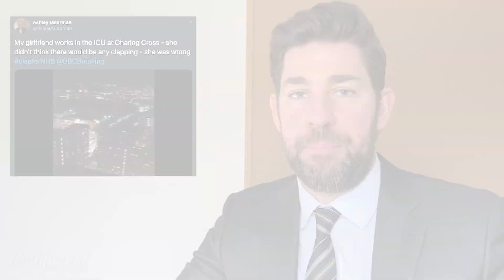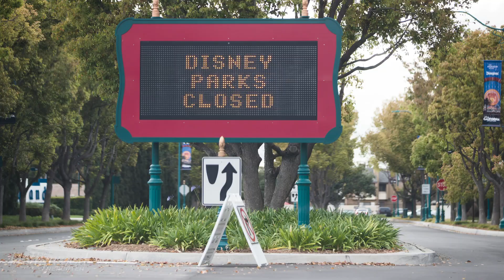John Krasinski's 'Good News' YouTube Show, Shaq Defends 'Tiger King' Appearance & More | THR News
John Krasinki is spreading "Good News" with his new YouTube show, Shaquille O'Neal defends his 'Tiger King' appearance alongside Joe Exotic and Bob Iger forgos his entire Disney salary amid the coronavirus pandemic.